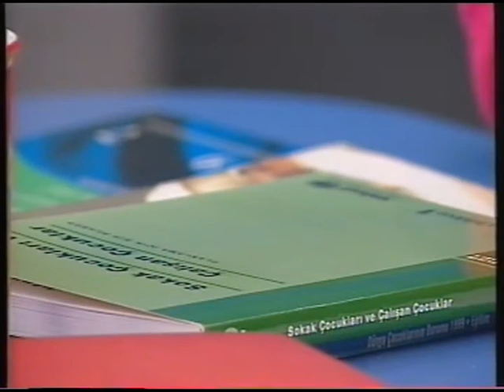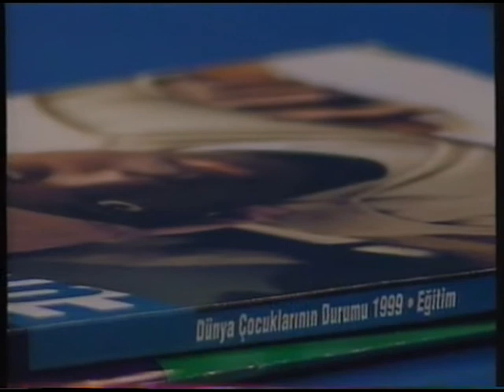21 Nisan 1999 | Sevinç Soysal | "Sedef Kabaş ile Portreler"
Sedef Kabaş ile Portreler programının konuğu Sevinç Karasapan Soysal